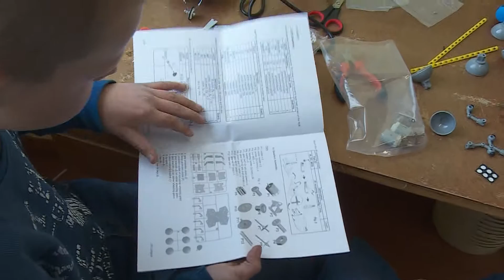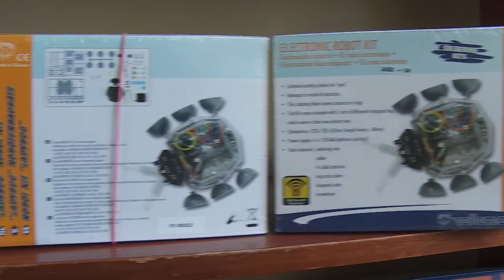Jaunstrūžānu pamatskolā darbojas robotikas pulciņš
Rēzeknes novadā Jaunstrūžānu pamatskola ik gadu uzlabo izglītības kvalitāti aicinot jaunus pedagogus un veicinot skolēnu interesi par pulciņiem, kur skolēns var realizēt savas ieceres un idejas. Šogad no mācību gada sākuma pamatskolas direktors uzņēmās jaunu iniciatīvu veidot robotikas pulciņu.